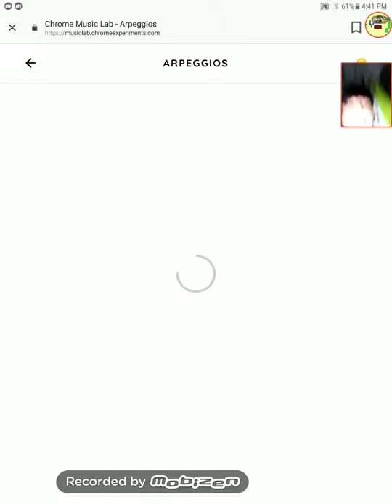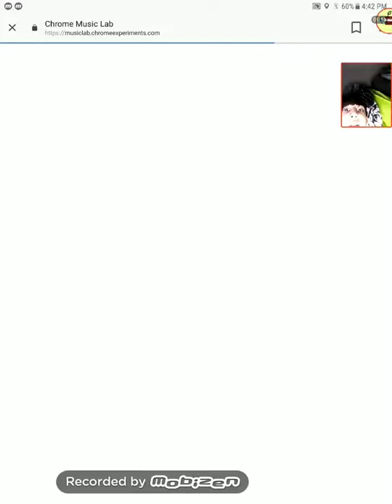Chrome Music Lab Is, AMAZING!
This is an amazing experience!